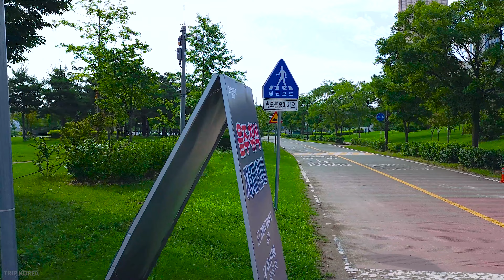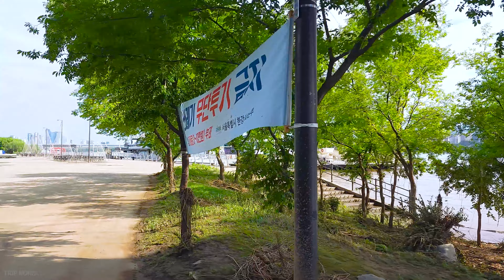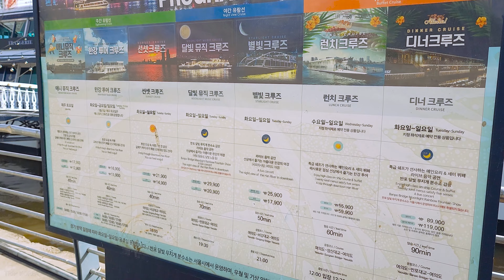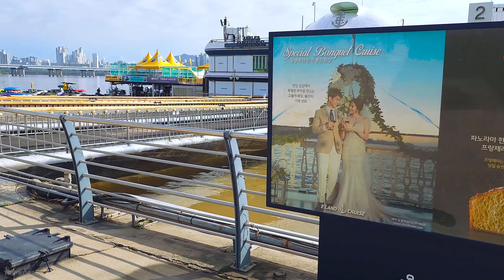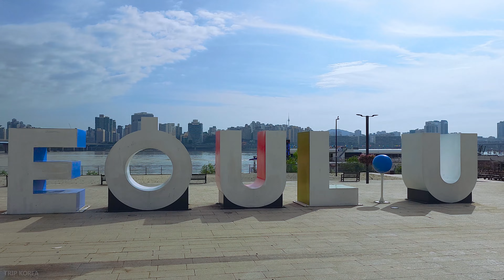《⛱️한강 공원 물놀이 캠핑》폭염☀️특보 여의도 한강 공원 '마포대교'에서'🌴'원효대교' 🌿'63빌딩'까지걷기-Seoul Summer Han River Park Water Walk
여의도 한강 공원, 여의도 한강 물놀이장, 63빌딩, 한강 자전거길, 마포대교, 여의나루역, 원효대교, 한강 유람선 선착장.
Yeouido Hangang Park in Seoul, Yeouido Hangang Water Playground, 63 Building, Hangang Bicycle Path, Mapo Bridge, Yeouido Naru Station, Wonhyo Bridge, and Hangang Cruise Ship Docks.

Season  is  Summer : 33℃ / 91℉.
🔸오디오 음질(Audio Quality) : 🎧Stereo Sounds.

안녕하세요, 트립코리아 입니다.
오늘 아침, 오랜만에 장맛비가 그치고 맑은 태양이 뜨는 날이 왔습니다~짜잔!
그러나, 내일 부터는 태풍님이 불어 온다는 기상예보가 있네욤.
폭우가 내릴 때는 언제 비가 그치나 싶은 마음이었는데요,
장맛비가 잠시 그치자 마자 본격적으로 뜨겨운 여름을 맛보여주는
이제는 에어컨을 슬슬 시동걸어야 할까요?
강렬한 태양이 토요일 아침 8시인데도 불구하고 핫핫핫 하네요 ㅎㅎ
당연히 더울 것 같아서 아침 완전 일찍 여의도 한강 공원에 도착해 보니
아침 8시 부터 30도를 넘어서 1시간 뒤 촬영을 마칠때 쯤에는 33도를 기록하고 있네요 ㅋㅋ
그럼에도 불구하고 여의도 한강 공원에 아침 일찍 부터 운동을 하려고
나오신 시민분들과, 자전거를 타러 나오신 분들이 많이 보이셔서
신기하기도 했습니다. 역시 건강은 체력유지 인가 봅니다.
마포대교 아래 있는 한강을 바라보고 설계된 물놀이장에는
아침 일찍 부터 어린 아이들이 행복하게 물장구를 치고 있구요
마포대교를 넘어서 원효대교와 63빌딩을 이어지는 한강 공원 길을 걸어 보았습니다.^^

Hello, I'm Trip Korea.
It's been a while since the rainy season stopped and the sunny day cameTa-da!
However, there is a weather forecast that the typhoon will blow from tomorrow.
I was wondering when it would stop raining when it was raining hard
As soon as the rainy season stops, we're going to show you the hot summer
Should I start the air conditioner now?
It's hot even though the strong sun is at 8 a.m. on Saturday
I thought it would be hot, so I arrived at Yeouido Hangang Park very early in the morning
It's over 30 degrees(86℉) from 8 a.m. and it's 33 degrees(91℉) by the time we finish filming an hour later lol
Nevertheless, I wanted to exercise early in the morning at the Han River Park in Yeouido
I saw a lot of citizens and people who came out to ride bicycles
It was fascinating. As expected, health is about maintaining physical strength.
The water playground is designed to look at the Han River under the Mapo Bridge
From early in the morning, young children are happily playing in the water
I walked the Han River Park Road that connects Wonhyo Bridge and 63 Building beyond Mapo Bridge.^^

🔸Video Sequential Information